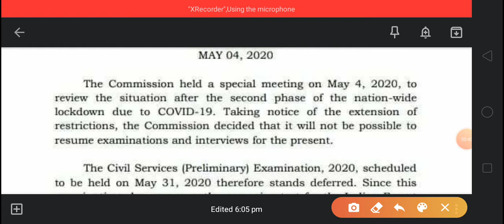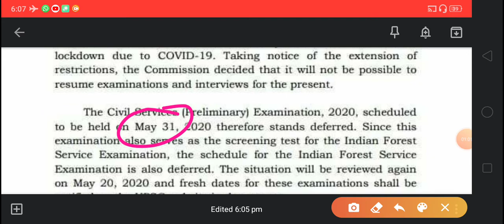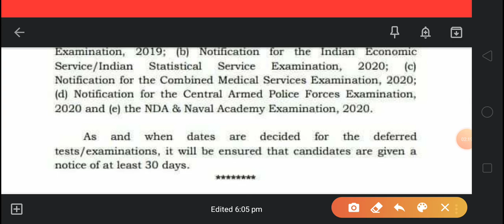UPSC Civil Service Prelims 2020 Postponed, official notice published